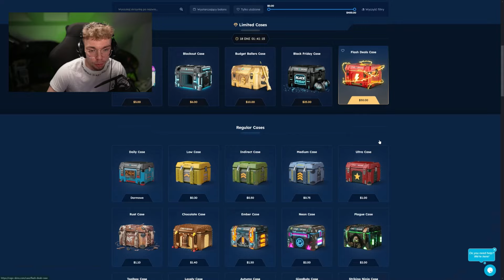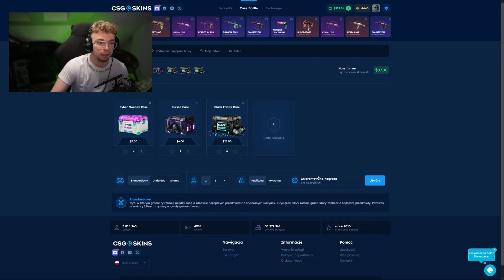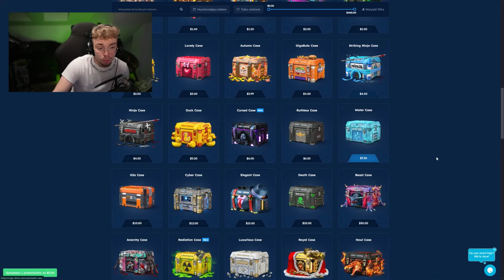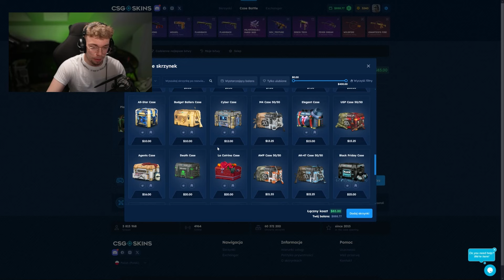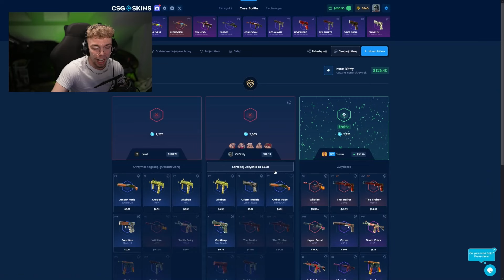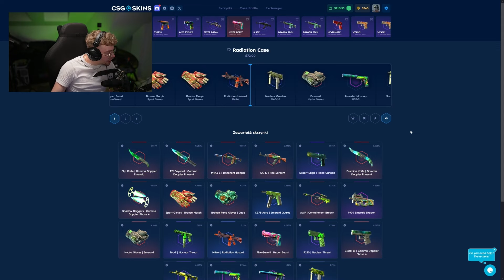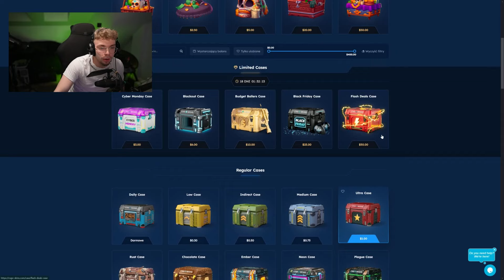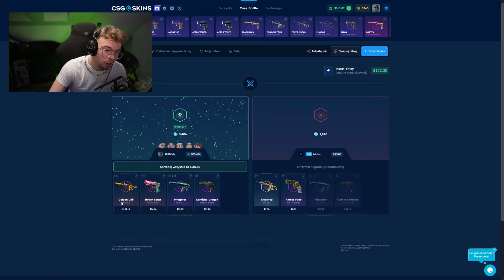CHORY opening skrzynek (dosłownie)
- Z KODEM: ENIGMA 10% DO DOŁADOWANIA i 0.50$ NA START 🔥🔥 reklama współpracareklamowa #18+